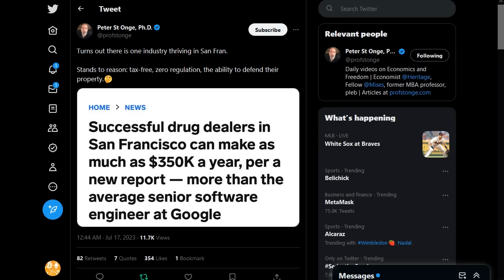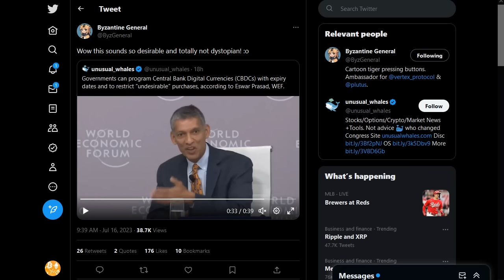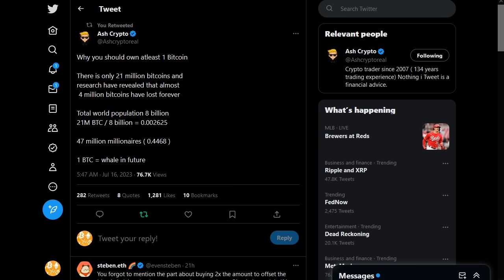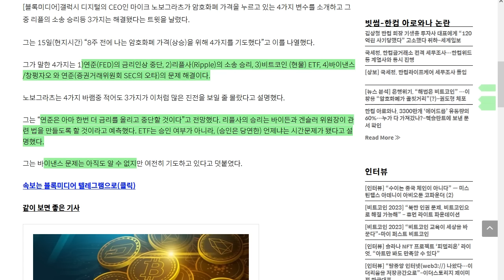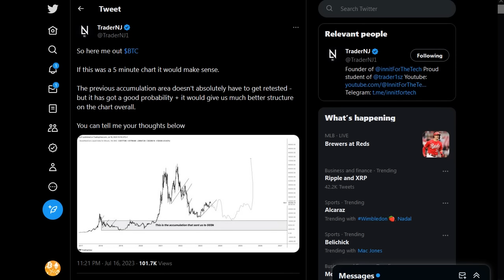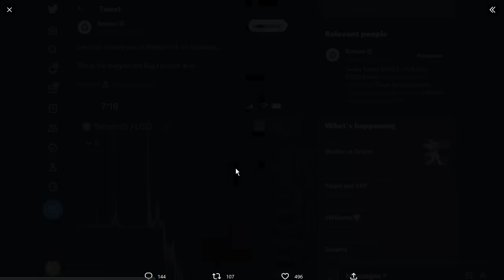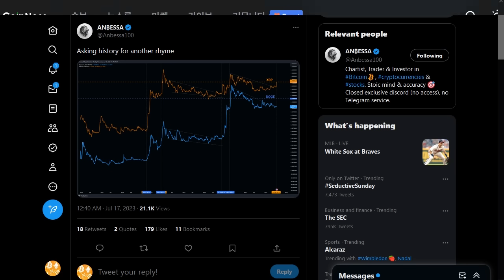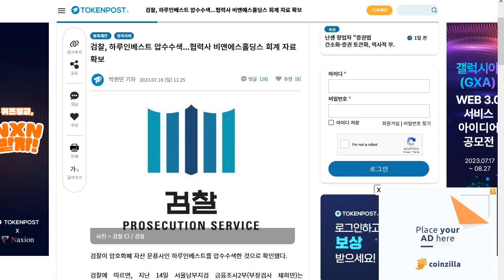7/17) 미래에는 비트코인 일 인당 0.002625 개도 못 받을 것, 도지코인과 XRP 움직임이비슷하다, 이번달 GBTC 판결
내 자산을 안전히. 디센트 암호화폐 지갑  20% 할인 링크

BTC: 1E8zit1Zkhx5DFEVfDAxqCFG4vw29mNjC4

ETH: 0x1cbc9f621e288584b5e8f8a01e62c71752a40406

USDT(TRC20) : TGAQ6KEBks5ETChnrWvqPGrDMVhMmqTBPu